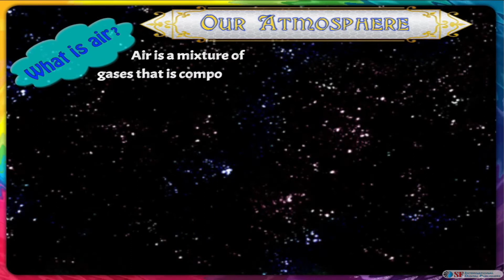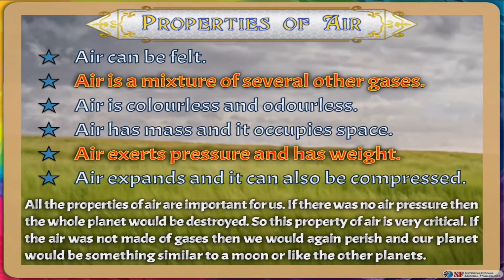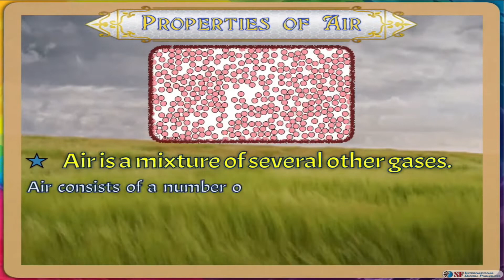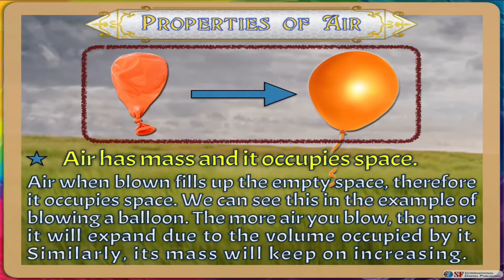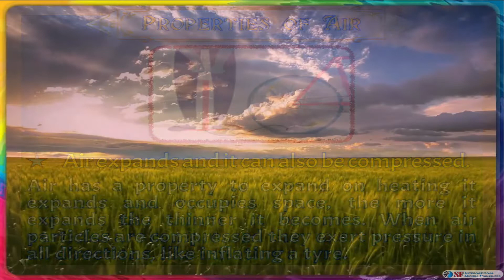Properties of air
You can download our Complete Educational Interactive Digital eBook for
Science - Let's Discover! Let's Explore! - Year 2

We Develop digitalised Curricula to cater the needs of digital learning processes. Specialist in Academic / Educational Digital Publishing Processes / eBooks.

We have added a brilliant phase in the world of education by providing a platform for educational interactive digital course ebooks. Our Educational Interactive Digital eBooks are a unique combination of age appropriate content which is meticulously supported by interactive media and diverse assessment tools.

Our interactive digital educational course ebooks support learners to achieve the most with the help of the latest interactive tools. Learners can read it, listen to it, highlight important points using several highlighting options and even add their own notes if required. The interactive widgets provide 21st century intensive technological support for a continued teaching and learning experience, evoking the sense of critical thinking in our learners, to equip them for a futuristic world.